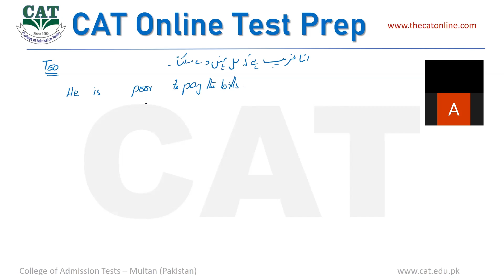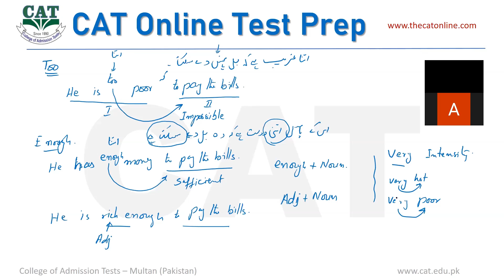Using Too Very and Enough Easy Grammar for Test Preparation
English Grammar Using Too, Very, and Enough correctly. No tagging of Too in this type of sentence. How to spot the error of too, very, and enough in English correction section of the test.